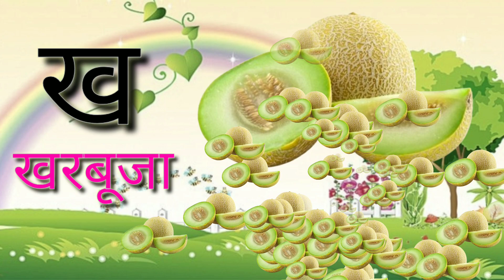क से कबूतर Ka Se Kabutar - Hindi Varnamala Geet Hindi Phonics Song Hindi Alphabet kidsvideos 948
varnamala
geet
phonics
consonants
hindi rhymes
hindi nursery rhymes
rhymes
nursery rhymes
baby rhymes
bal geet
chuchutv rhymes
hindi lullabies
abcd varnamala
abcd varnamala
english varnamala
english alphabet
A for apple
kids alphabet

 एबीसीडी
ए फाॅर एप्पल बी फाॅर बाॅय